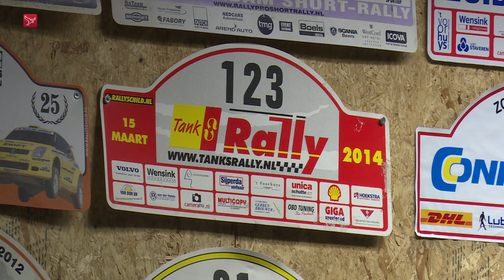Emmeloord - Flevo Rallysport rijdt dit jaar lange Zuiderzeerally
Flevo Rallysport uit Dronten komt dit jaar voor de eerste keer in actie tijdens de lange wedstrijd van de Zuiderzeerally. De afgelopen jaren reden Fred Meijer uit Lelystad en Ton Kamer uit Emmeloord altijd de Shortrally van het autosportevenement in Emmeloord.

Om in de toekomst ook internationale wedstrijden te mogen rijden moet het tweetal ervaring hebben met lange wedstrijden. Vanaf 2009 reden Kamer en Meijer Shortrally's.

De inschrijving voor de Zuiderzeerally is woensdagavond gesloten. De rally wordt gehouden op zaterdag 17 maart.